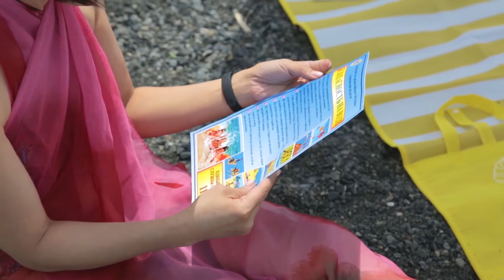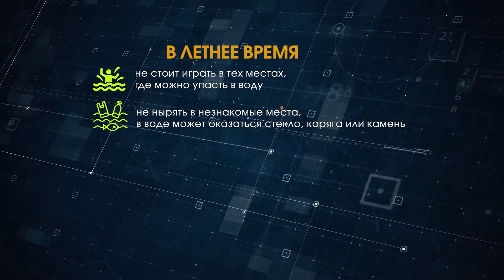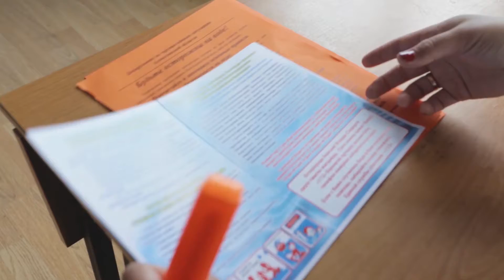"Спасая жизни" Правила поведения на воде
по заказу Департамента чрезвычайных ситуаций по Алматинской области